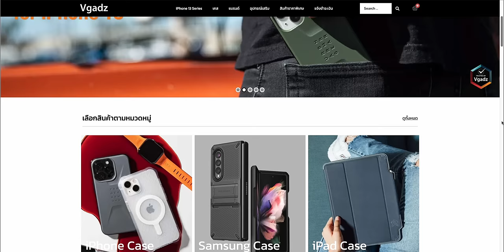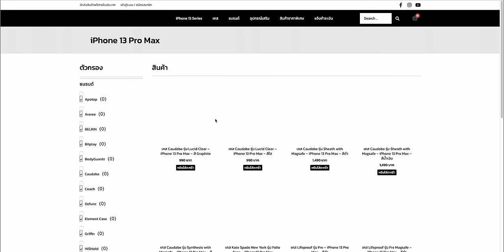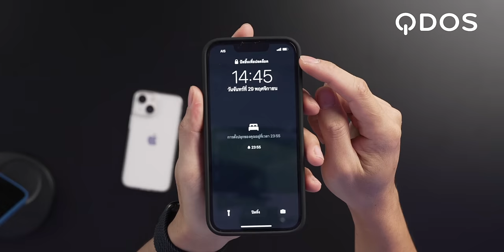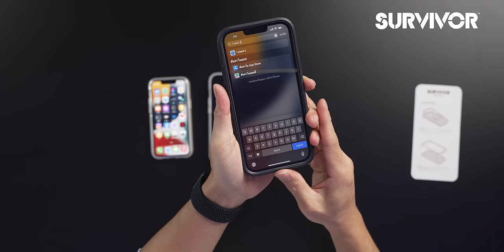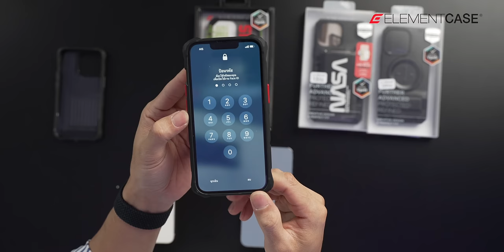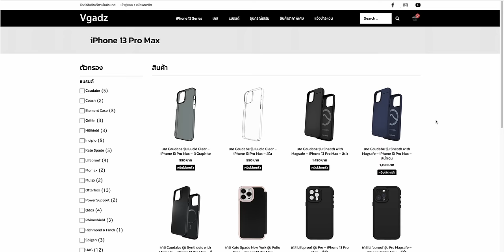รีวิวรวมเคสกันกระแทก iPhone 13, iPhone 13 Pro ทั้งหมด 34 แบบ ใส่ให้ชมทุกสีทุกรุ่น | iMoD x Vgadz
รีวิวรวมเคสกันกระแทก iPhone 13, iPhone 13 Pro ทั้งหมด 34 แบบ ใส่ให้ชมทุกสีทุกรุ่น มีทั้งแบบมินิมอลและแบบสายลุยจากแบรนด์ชั้นนำ ไปชมกัน
00:00 - Intro
00:17 - เกี่ยวกับ Vgadz
01:06 - QDOS
03:33 - Survivor
08:33 - OtterBox
18:02 - INCIPIO
25:09 - UAG
31:50 - Element Case
34:56 - VRS Design
37:43 - เคสแต่ละแบบที่ชอบ
40:12 - ช่องทางการสั่งซื้อ

โปรโมชันส่วนลดสำหรับแฟนเพจ iMoD
กรอกรหัส VGIP13